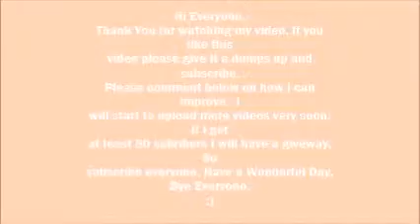Introduction To My Channel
Hi Everyone,
HAPPY LABOR DAY. Sorry that this video is not labor day relate. I know its weird that I am uploading this video after I upload videos in the past week. Sorry for this not to be my first video. I haven't have time to do this video until now. I just thought it well be nice to do a introduction to my channel.

This is a introduction to my channel. I well be uploading Random videos like I said in the video. The goal for this channel is just to help people, inspired people, and for fun. I recorder it in my computer sorry about the bad quality. I hope you guys like this video. I am not getting pay for this video.
I will start to upload more videos very soon. If I get at least 50 subscribers I will have a giveaway. Have a Wonderful Day.